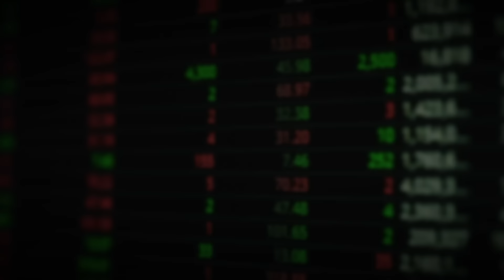실적 발표 후 급락한 엔비디아, 삼성전자 결국 '이렇게' 된다｜김민수 대표 1부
00:40 한 달 내 역대급 호재 임박했다. 이때부터 최고점 돌파한다
11:38 삼성전자가 숨긴 비장의 무기, 올 4분기 삼성전자의 대반격 시작된다